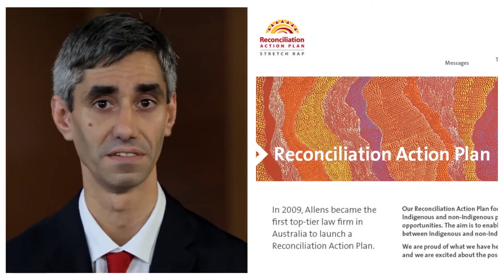Allens New Partners 2015 - Get the full picture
They specialise in workplace relations, financing, M&A, infrastructure and disputes – and are also community board members, triathletes, Hawks supporters, musicians and karaoke-lovers. Our new partners are a diverse and dynamic mix. Get the full picture on them here: